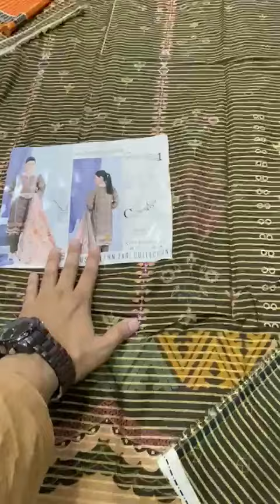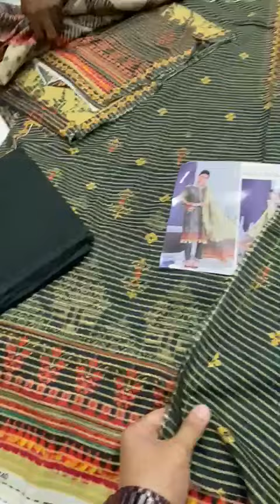SARiNA ZARI COLLECTION BY C Vol 1 only 10 DESIGN 3 PIECE LAWN COLLECTION 2k23 ORIGINAL 💯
💯 *ORIGNAL*

*SARiNA ZARI COLLECTION BY C.* Vol 1

10 DESIGN

3 PIECE LAWN COLLECTION

Zari Lawn shirt
Voil lawn zari Duppatta
Dyed Trouser

10 Piece in a set

*Reply For Set & Half Set Price ..??*